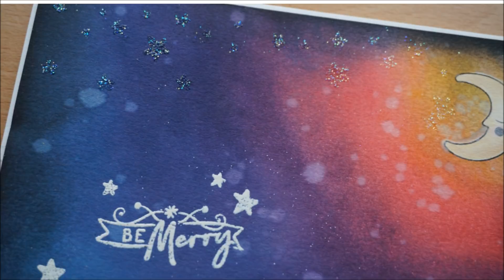Carte de noël - Be Merry ! Fond Dégradé Distress & Tampons Pink Fresh Studio ♡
♡ Plus d'informations sur cette vidéo ♡

♡ Produits présentés :
- Fond de carte Blanc
- Tampons Pink Fresh Studio Escape the Ordinary
- Distress Ink (Scattered Straw, Worn Lipstick, Dusty Concord, Faded Jeans, Black Soot)
- Versamark
- Pourdre à embosser pailletée et poudre banche Aladine
- Encre chalk Pastel Yellow

Milles bisous ♥